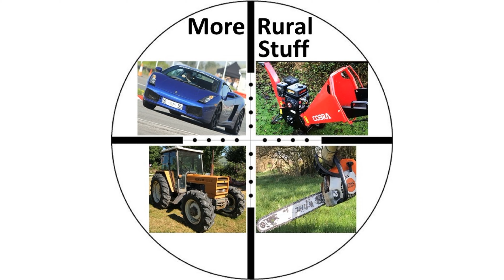Ploughing Match at Bayvil Farm 2022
Vintage ploughing match in Nevern at Bayvil Farm